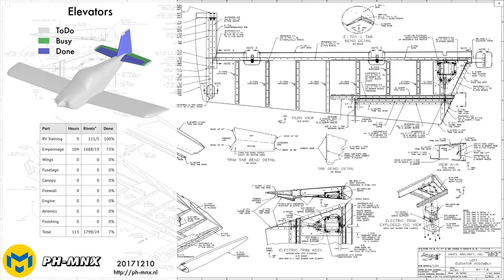Van's RV-7 Build Empennage Elevators Rivet Stiffeners (030)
Van's Builder ID: 74668
NVAV member: 1084
NVAV Project: 375